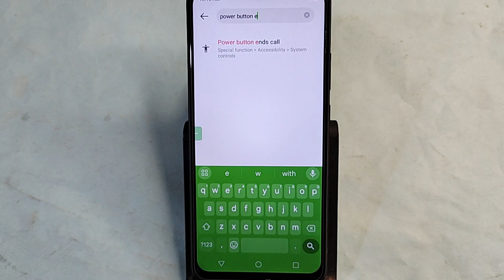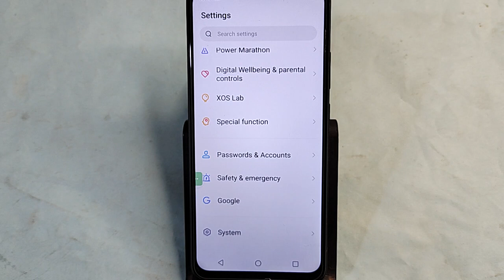How to turn off power button and call Tecno Camon 30, Tecno power button and call off kaise kare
How to turn off power button and call Tecno Camon 30, Tecno Camon 30 power button and call off kaise

how to turn off power button ends call in tecno,tecno mobile me power button se call cut off kaise kare,power button and calls enable kaise kare,how to switch on phone without power button,press power button to end calls,tecno camon 16 power button se call end kaise kare